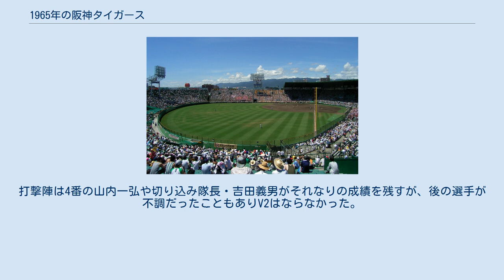1965年の阪神タイガース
1965年の阪神タイガース（1965ねんのはんしんタイガース）では、1965年の阪神タイガースの動向をまとめる。
 この年の阪神タイガースは、シーズン途中で就任をした1961年を含めて、藤本定義監督の5年目のシーズンである。
 1962年・1964年と2度優勝しながらも日本シリーズで東映・南海にそれぞれ敗退したのを受け、藤本監督の発案でユニフォームを一新。
当初はオープン戦からの使用予定だったが「ユニフォームを変えると負ける」というジンクスがあり前半戦までは従来の袖ラインなしユニフォームを使用し、オールスターゲームから新ユニフォームが登場した。
こうして登場した新ユニフォームは1953年から採用のデザインに首・袖・ズボンのラインを入れ、左袖に「OSAKA」ロゴを入れたもので（ビジター用はグレーの縦縞なしで、「OSAKA」の代わりに虎マークが入る）、1973年まで使用された。
新ユニフォーム効果もあり、チームは8月まで巨人に食らいついたものの最後は差が広がり、最終的に中日に抜かれて3位に終わった。
投手陣では前年優勝の立役者であるジーン・バッキーと村山実がこの年も健在で、前年16歳でプロ入り初登板の古沢憲司が中継ぎで1軍に定着するなど明るい話題もあった。
打撃陣は4番の山内一弘や切り込み隊長・吉田義男がそれなりの成績を残すが、後の選手が不調だったこともありV2はならなかった。